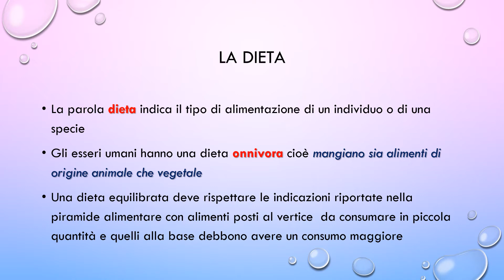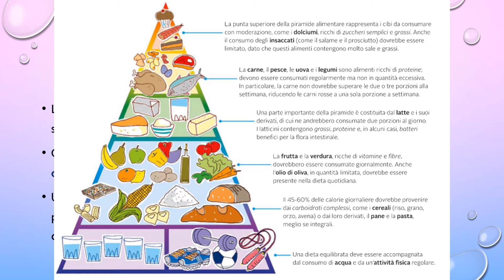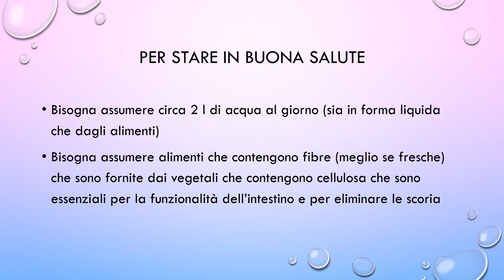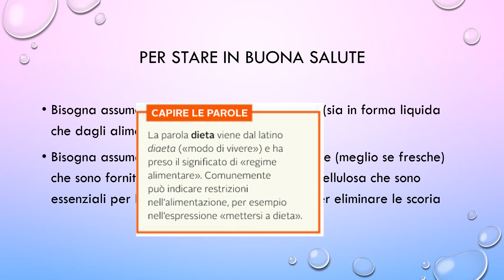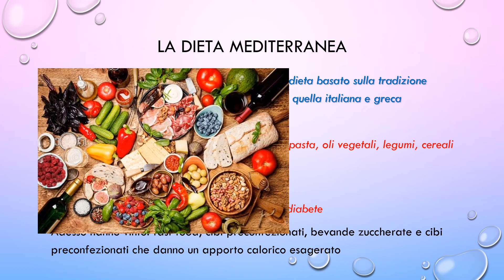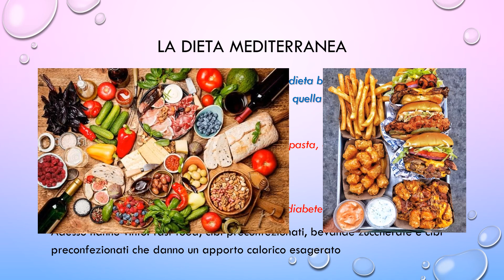C2.2 Osservare e capire le scienze la dieta e la piramide alimentare